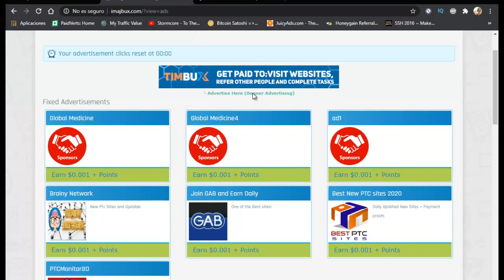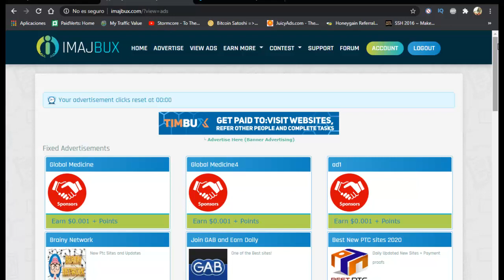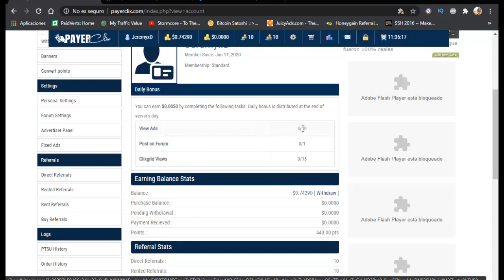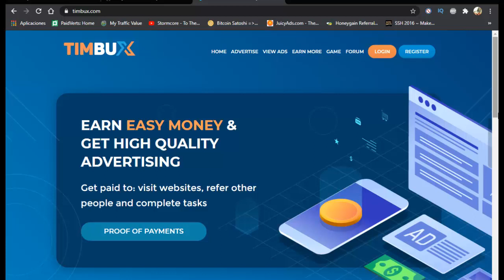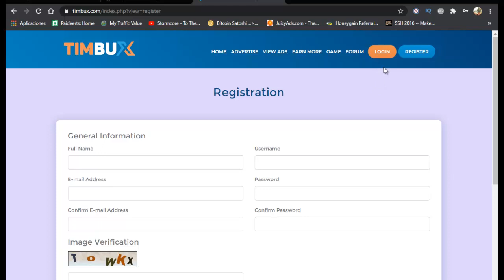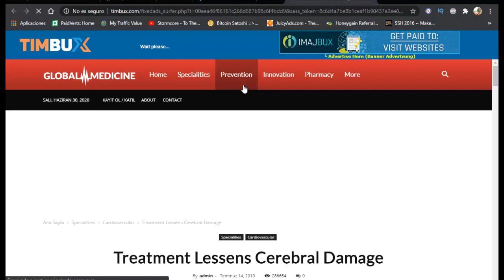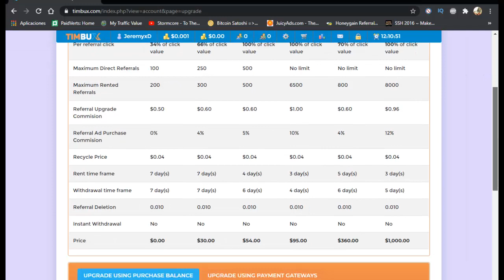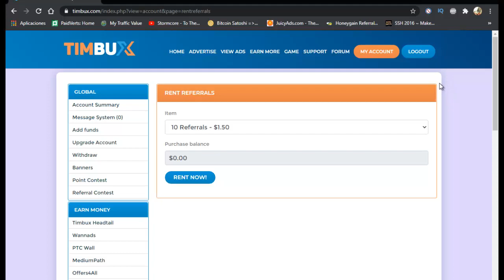Sitios para ganar dinero por internet en este año 2020 (ACTUALIZADO)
EN ESTE NUEVO VÍDEO, TE ENSEÑO A CÓMO GANAR DINERO EN ESTE AÑO 2020 POR INTERNET VALIDO PARA TODO EL MUNDO